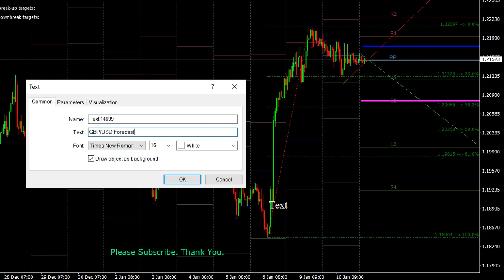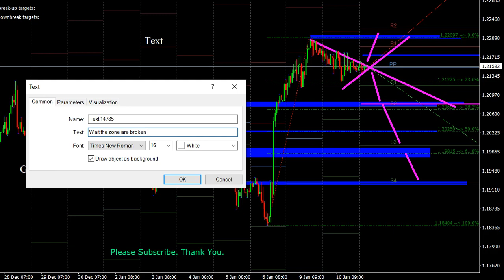GBPUSD Signals Forecast Outlook Potential by Trading Gold on 11 January 2023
GBPUSD 11 January 2023 Signals Forecast Outlook Potential by Trading Gold on today. Daily Free Signals Forex Pairs Forecast Tips for Daily Beginner Trading Videos. GBPUSD Signals Forecast Outlook Potential by Trading Gold on 11 January 2023.

foreign exchange
forex
forex trading
forex news
forex market
forex signals
best foreign exchange
currency trading
forex currency
forexdirectory
forex investment
forex strategies
mt4 indicators
trading signals
factory forex
smart trader
fx daily
forex analysis
action forex
forex account
forex trading signals
forek
tradize
forex millionaire,
fx charts
forex platform
currency fx
funded trader
forex dealer
trader 4
learn forex trading
market crash
Investment fx
IQ options
option iq